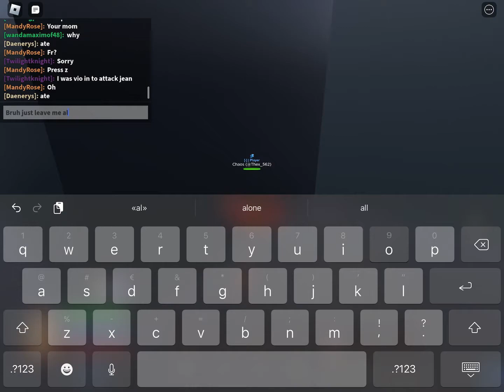Gameplay on Marvel new journey (endgame wanda and Jane gray) I hope u enjoy the video/pt 1/2